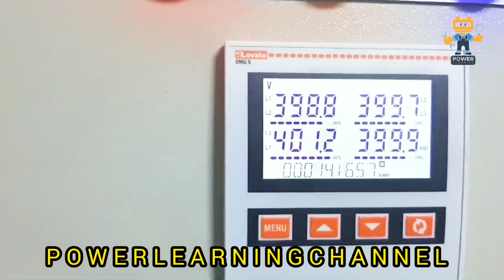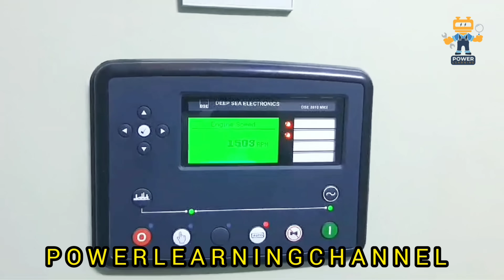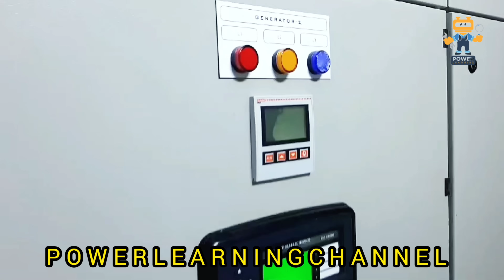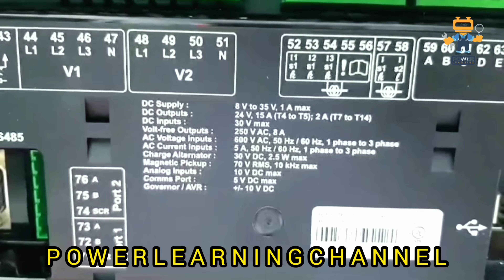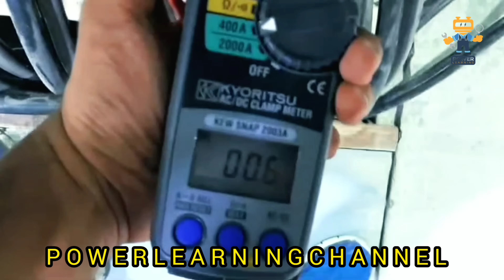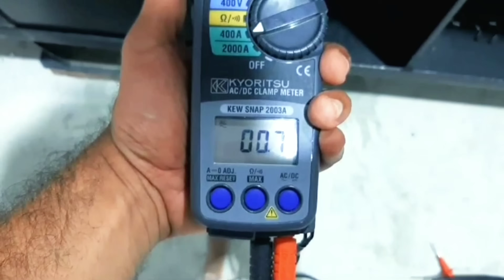Digital automatic Generator controller Deepsea control panel DSE 8610 & DSE 7320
In this video, we take you through the successful implementation of a **generator synchronization project** at a beautiful island resort, featuring the powerful **DSE 8610 MKII controller** and **Schneider Electric** technology. Watch as we demonstrate how these advanced systems work together to optimize power supply, ensure seamless operation, and improve energy efficiency for the resort.

You’ll see how the DSE 8610 MKII facilitates automatic generator synchronization, allowing multiple generators to work in harmony to meet the resort’s power demands. With Schneider Electric’s reliable components, this project enhances overall reliability, reducing downtime and maintenance costs.

Whether you're in the power industry, hospitality, or just interested in how modern technologies improve energy systems, this video provides valuable insights into cutting-edge **generator control** and **power management** solutions.

**Key Features:**
- DSE 8610 MKII Generator Controller
- Schneider Electric Power Solutions
- Automatic Generator Synchronization
- Island Resort Power Management
- Improved Energy Efficiency and Reliability

1. Generator Synchronization
2. DSE 8610 MKII Controller
3. Schneider Electric Power Solutions
4. Automatic Generator Control
5. Island Resort Power Management
6. Energy Efficiency in Resorts
7. Power Backup Systems
8. Generator Control Systems
9. Power Management Solutions
10. Generator Parallel Operation
11. Generator System Integration
12. Energy Optimization for Hotels and Resorts
13. Reliable Power Systems for Resorts
14. Industrial Generator Synchronization
15. Schneider Electric Generator Solutions
16. Remote Power Monitoring
17. Backup Power Systems for Resorts
18. Sustainable Power Solutions for Resorts
19. Generator Failover Systems
20. Advanced Power Control Technology